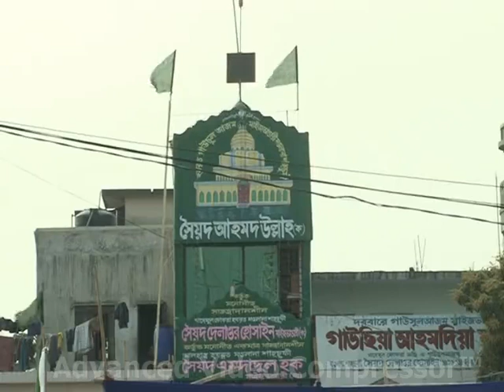ALLAMA AKBAR IHSANI,INDIA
Eid-A-Miladunnabi(PBUH)
Venue:Maizbhandarsharif,Chattogram,Bangladesh